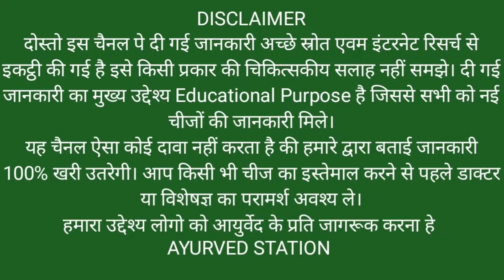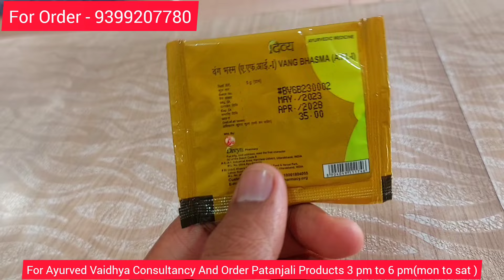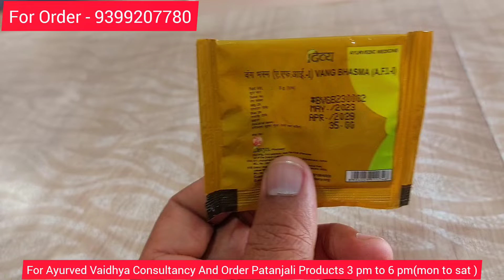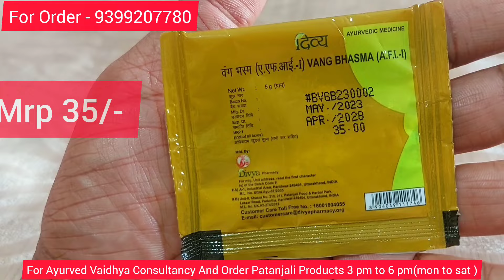Patanjali Vang Bhasma Price & Benifits। पतंजलि वंग भस्म के फायदे,नुकसान एव सेवन विधि। Swami Ramdev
Patanjali Vang Bhasma Price & Benifits। पतंजलि वंग भस्म के फायदे,नुकसान एव सेवन विधि। Swami Ramdev @AyurvedStation